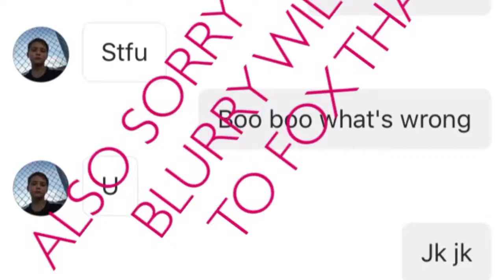W:1 D:1 Vlog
Sorry it was so foggy it was dark but I will try and fix that as soon as possible if you liked this video please subscribe and comment down below what I should do if you read this description comment  for a shoutout in the next video

        -Jordyn